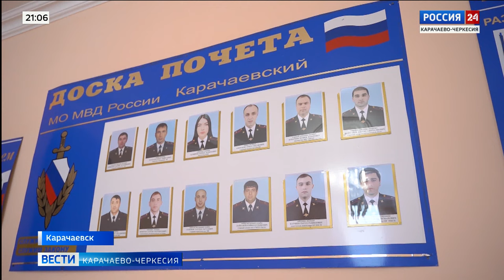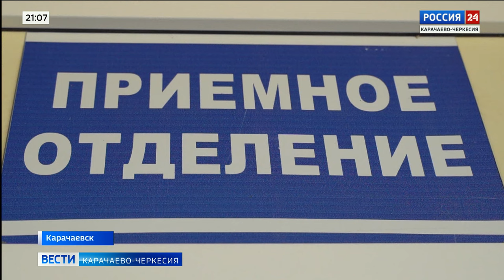"Вести Россия 24" Эфир от 27.04.2024